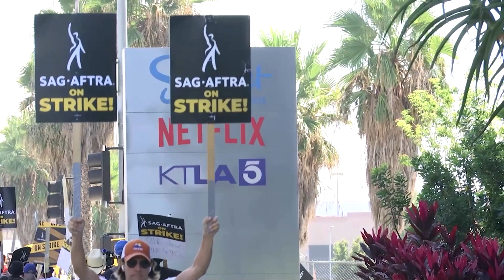Actors on picket lines "very excited" about tentative Hollywood writers deal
Striking actors and writers returned to picket lines on Tuesday (September 26), for the first time since the writers union reached a tentative deal to end their nearly five-month strike.
Although members of the Writers Guild of America wore blue shirts in solidarity, the picket signs were nearly all yellow and black - the colors of the actors guild, SAG-AFTRA.
Details of the tentative deal between the writers and the studios' representative AMPTP are scarce but news of a possible deal buoyed spirits outside Netflix.
Actor Noah Wyle said "Obviously we’re very excited after 140 some odd days out here trying to secure a decent contract, to hear that our leadership and our negotiating committee are happy with the terms presented is really wonderful news. We were just discussing how between that moment and the ratification we need to be extremely vigilant to make sure everything that we’re asking for actually says what it means in the contract and SAG should follow suit.”
Actor and writer Jonathan Braylock said “I think this is a huge win not just for the entertainment industry specifically but also labor unions across America. You know, there can be a feeling that workers have very little power in the face of giant corporations but these strikes have proven that’s not true. We actually have a huge collective bargaining power and that when we get together, anything is possible so yeah, it feels great.”
Actor Evan Shafran, who appeared in 'Barbie' and is the master of ceremonies for the strike at Netflix, has been picketing since the WGA went on strike in May, despite being a member of SAG-AFTRA.
He said "It's no joke. And we have poured our heart and sweat and tears into this and some days I went home and cried and got it out and came back here the next morning with a smile on because I knew that we would keep showing up until we got what we wanted, until we got what we asked for which I want to reiterate is not a lot. It’s just basic, basic needs, fair pay so we can make a decent living.”
But as one strike may be nearing an end, another is looming.
Voice actors and motion capture performers in the multi-billion dollar video game industry voted overwhelmingly on Monday (September 25) to authorize a strike if negotiations on a new labor contract set to begin Tuesday fail.
'Titanic' actor Frances Fisher, who is also a member of the SAG-AFTRA negotiating committee, which oversees video game performers, said  "The video game business makes billions of dollars and the performers make nothing. It’s such a scam and it’s time for that to stop too.”